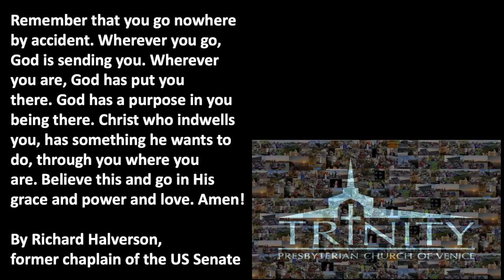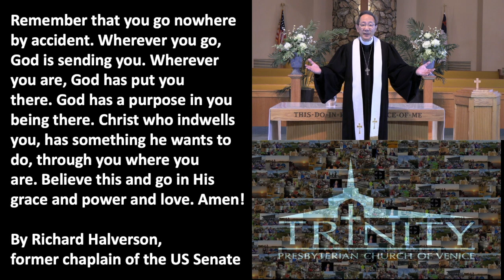This is Trinity. Sondra Guffey Prayer request. June 24, 2020. Trinity Presbyterian Church Venice, FL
Scripture Readings:
Genesis 1:26 - Meditation
Matthew 28:16-20 - First Reading

Links for social media websites:
Facebook - Trinity Presbyterian Church of S Venice FL